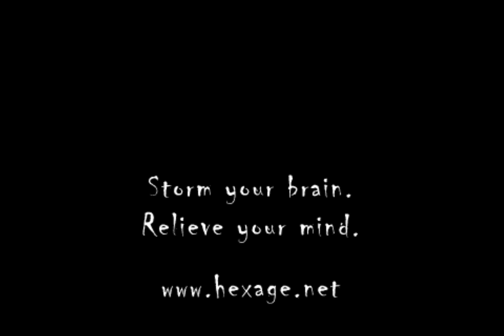TOTEMO: Teaser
Teaser trailer for Android/iPhone puzzle game TOTEMO by Hexage